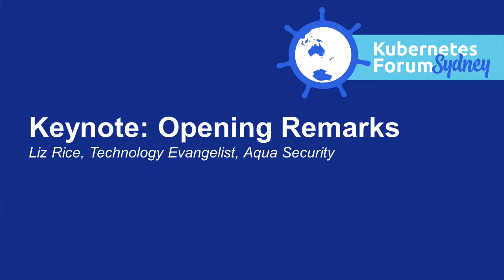Keynote: Opening Remarks - Liz Rice, Technology Evangelist, Aqua Security